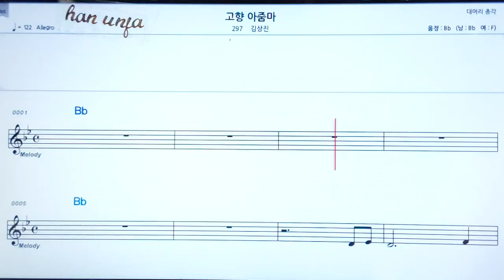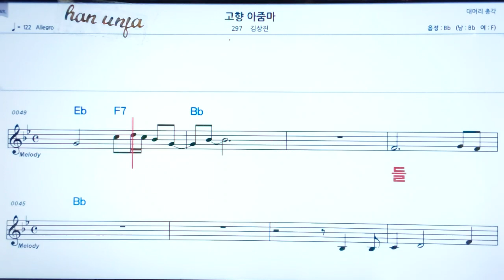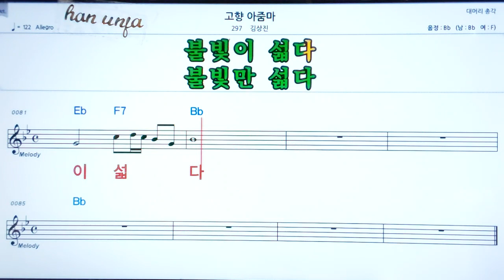💖고향 아줌마/김상진 ✌악보, 코드, ,,Karaoke*카라오케 반주